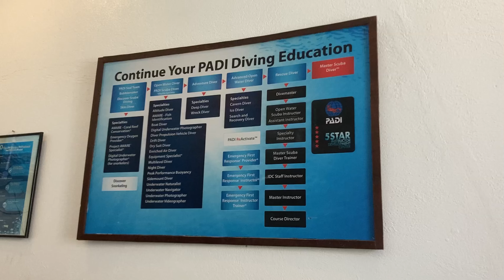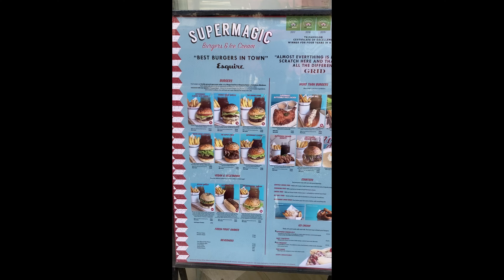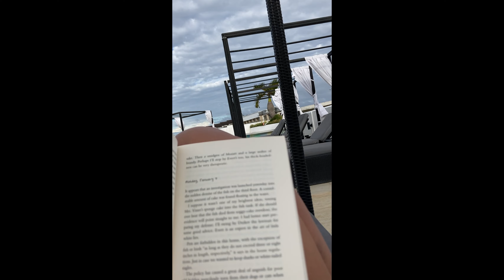Boracay (Day 4/7) - Scuba diving + best burger? + sunset walk